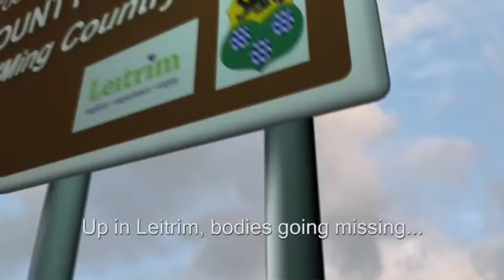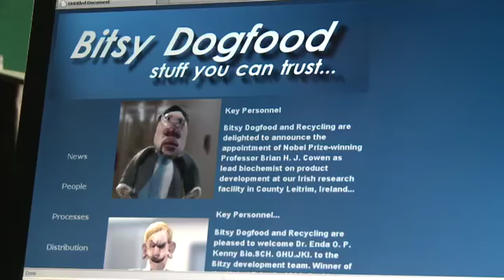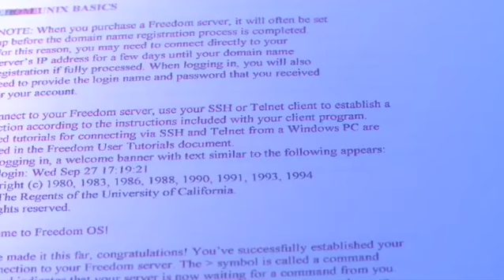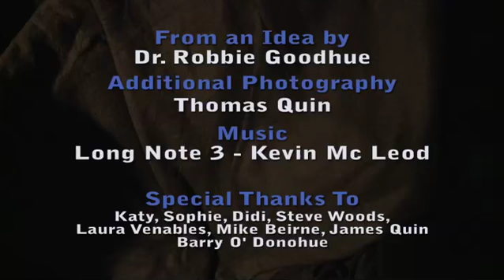Leitronium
Ace detective Mister Heaney investigates mysterious goings-on in County Leitrim...
Winner of The Irish Consulate Award at 2012 Chicago Irish Film Festival!